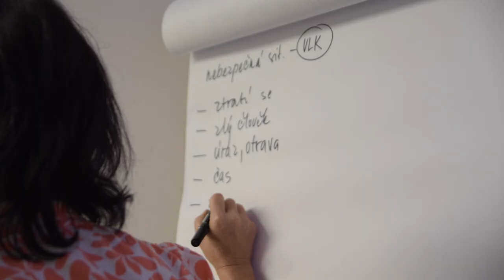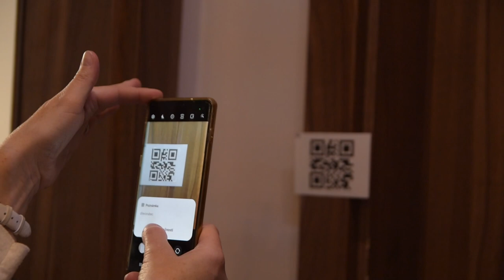DigiSeč 2022: Jovanka Rybová - pohádka a technologie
❓ Jak ve výuce využít práci s pohádkovým příběhem?
Podle Jovanky Rybové, ředitelky ZŠ a MŠ Kyjov Bohuslavice, tohle rozhodně není úkol jen do hodiny Českého jazyka. Na svém workshopu v rámci konference DigiSeč 2022 nás její pohádka provedla rozvojem matematických i digitálních kompetencí. Zabrousila však i k základům kyberbezpečnosti a poskytování první pomoci.